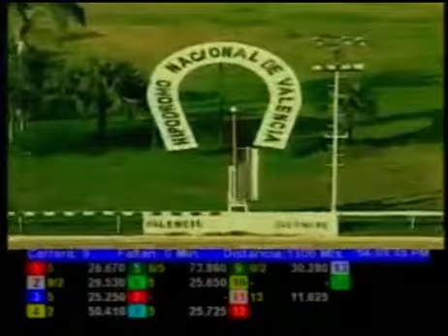VALENCIA 9 CARRERA, JUEVES 26 DE NOVIEMBRE DEL 2015